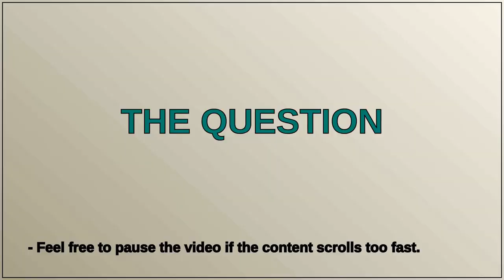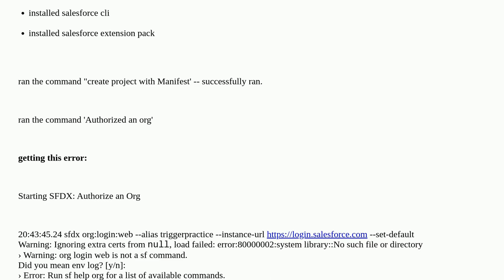Salesforce: Error while running 'Authorize an org'- command VS code (mac)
Error while running 'Authorize an org'- command VS code (mac)

A special thanks goes out to the community

  vs-code